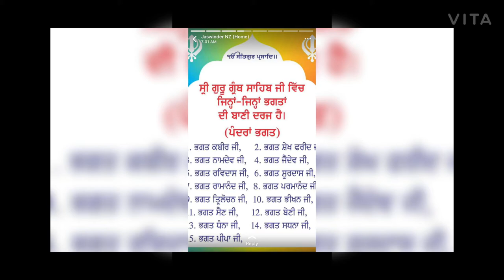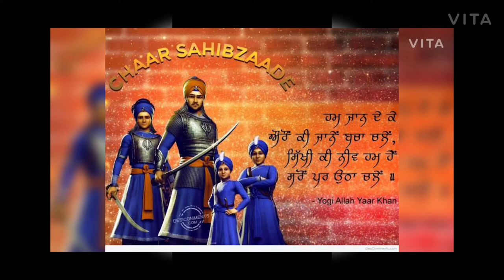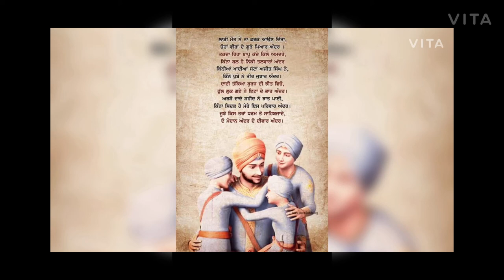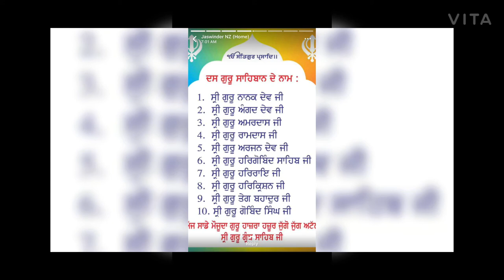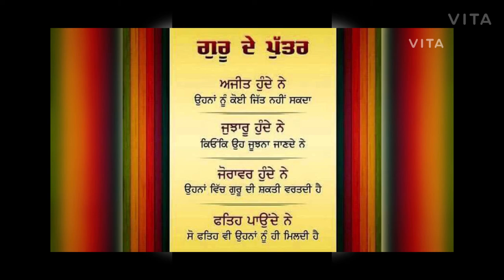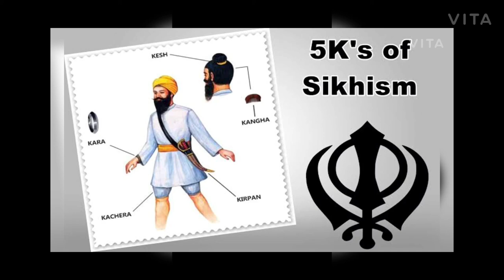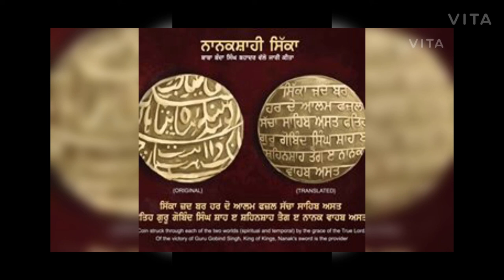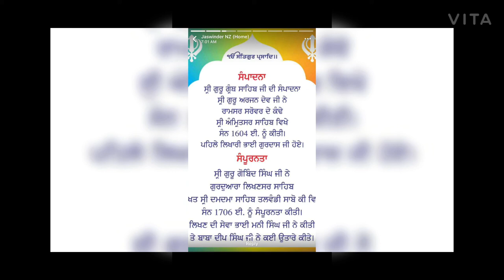Audiobook - Hum Hindu Nahi by Bhai Kahan Singh Nabha ( 1 )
Punjabi Audiobook, Hum Hindu Nahi, Kahan Singh Nabha, Sikh, Hindu, Muslims,